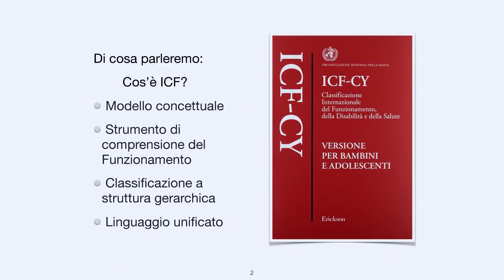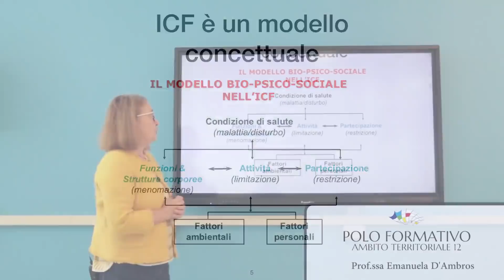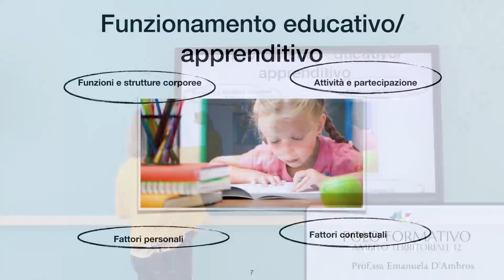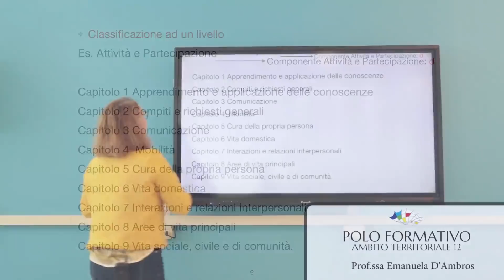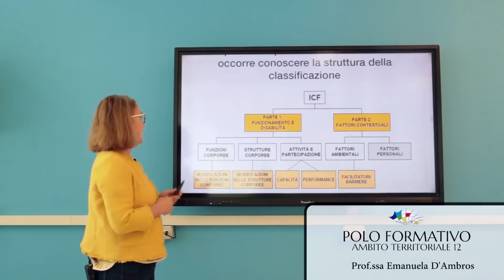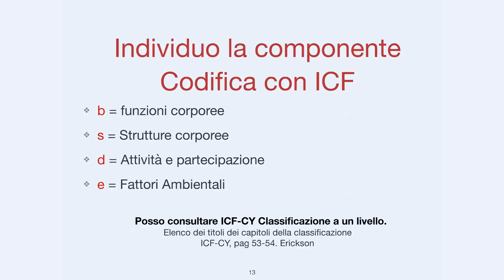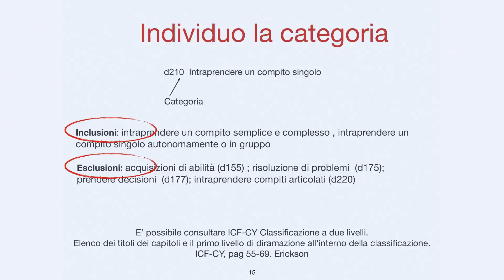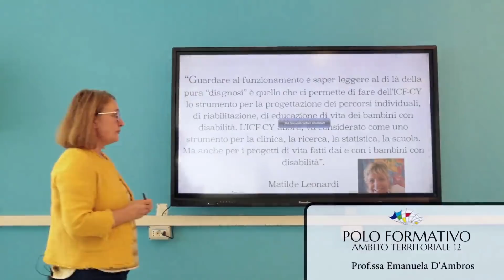Parliamo di ICF CY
Progetto di formazione e diffusione della cultura di ICF nelle scuole della Provincia di Como

Prof.ssa Emanuela D'Ambros
Funzione strumentale Area Inclusione "Istituto Sant'Elia di Cantù"